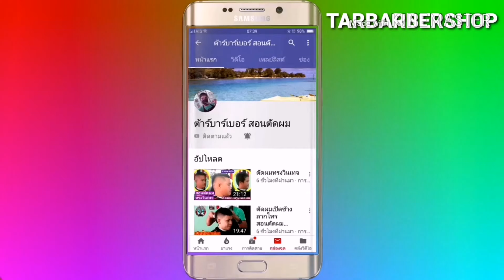ทรงผม อันเดอร์คัท เฉพาะผมเส้นใหญ่หนาชี่ฟู แนะนำ "การเกาขอบลบมุม" / ต้าร์บาร์เบอร์